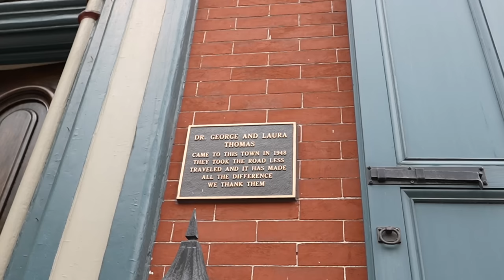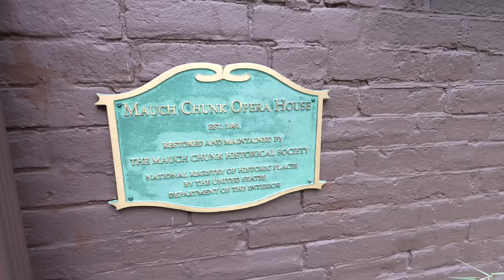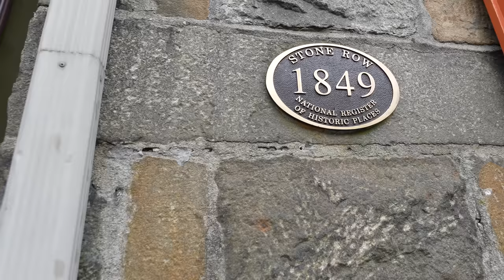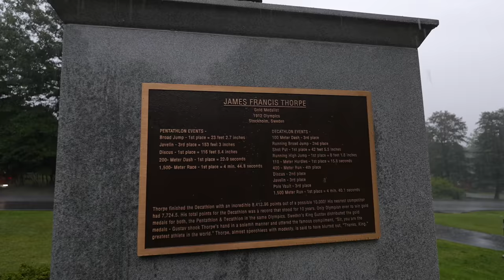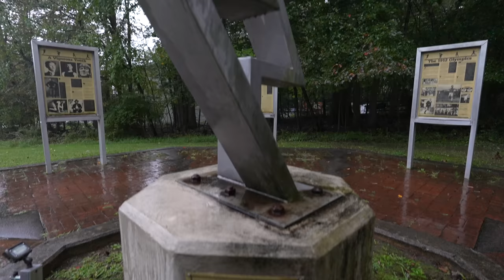Van Life Takes Us To, Switzerland of America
(EPISODE 259)

ℹ️ About this episode:
On this episode of LivinRvision, we visit leave the the Thousand Trails Hershey RV Resort and make our way to a town called, Jim Thorpe, PA. It is also known as the Switzerland of America and what used to be the second most tourist place in America.

Formerly known as Mauch Chunk, A Leni Lenape Indian name which means "Bear Mountain." The town is a mixture of Victorian architecture and unique businesses and a graceful blend of yesterday with today. The scenery is breathtaking as the mountains present a new face every season. The steep hillsides, narrow streets, and terraced gardens earned Mauch Chunk the nickname “The Switzerland of America.”

We also share some History about the man that this town is now named after, Jim Thorpe.